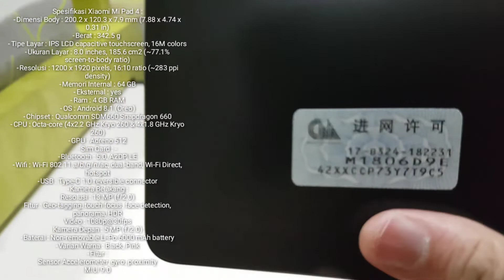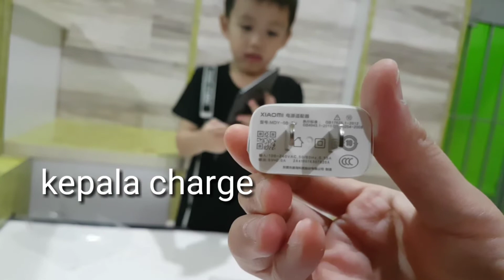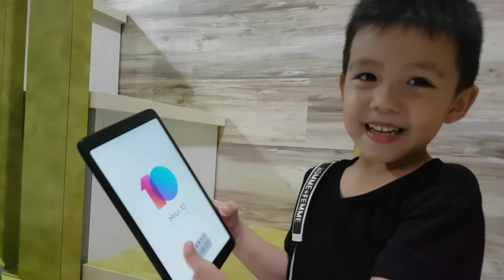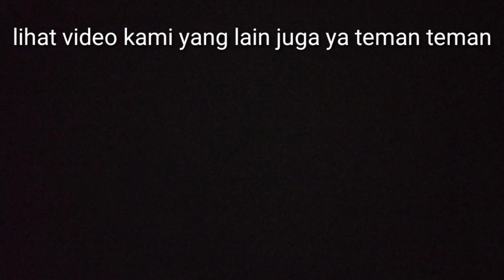Kent ko buka paket papa punya, dikiranya isi mainan hehehe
Halo teman teman semuanya... Selamat datang ya di channelnya 5 Children.
Video kali ini kent ko mau unboxing hp tablet milik papanya loh. Dikiranya mainan teman teman...hahaha...
Yuk tonton videonya langsung yuk...